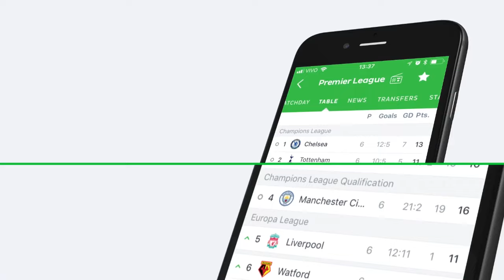JOAO MARIO | Inter | Incredible Skills, Goals & Assists | 2017/2018 (HD)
Joao Mario is Portuguese football player who plays for Inter as midfielder. Video shows all of his goals, assists and best overall play for Inter during 2017/2018 season up until the date when video was finished.